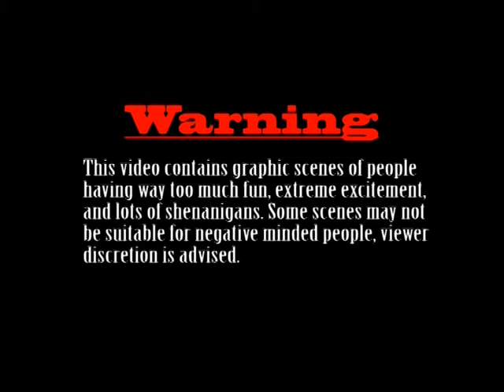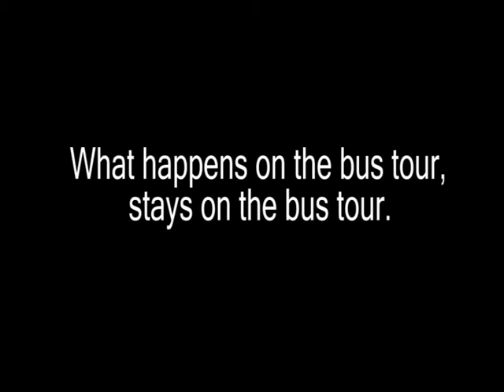Armando Montelongo w/Mini Mondo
Armando loves Mini Mondo!